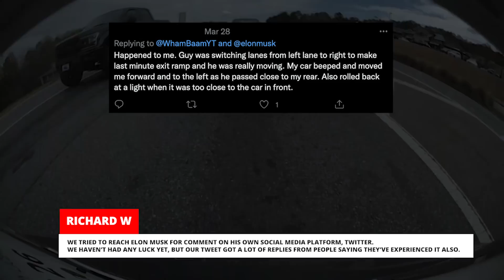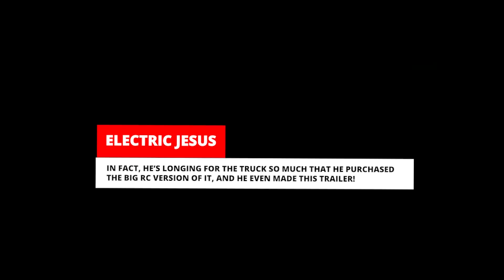TESLA AUTOPILOT VS DRUNK WRONG WAY DRIVER | TESLACAM STORIES 130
15 Tesla videos featuring Tesla Autopilot VS Drunk wrong way driver, hit and runs, rear end crashes, Sentry Mode, hondabump and much more in Episode 130 of Teslacam Stories.

⚡ Having problems with your Sentry/Teslacam videos?
If you wonder why some videos have glitching and artifacting, it's due to a slow USB drive being used - like the standard Tesla USB. Teslacam writes 4 video files simultaneously and you need a faster drive that is meant to be written on constantly, and overwritten daily. For example high speed memory cards used for video cameras or SSD drives. I always recommend the Samsung T5 SSD. It's cheap, and very reliable and you will have no artifacting